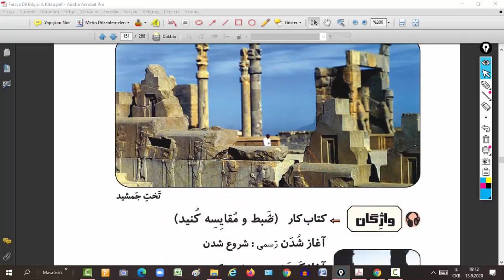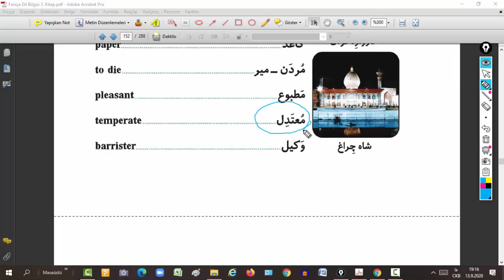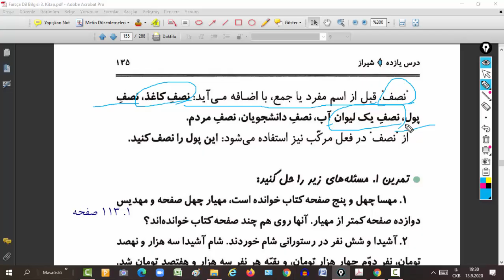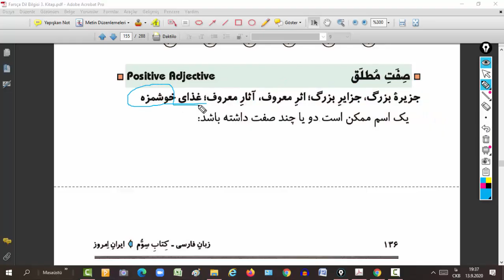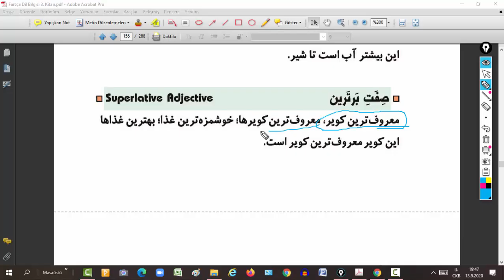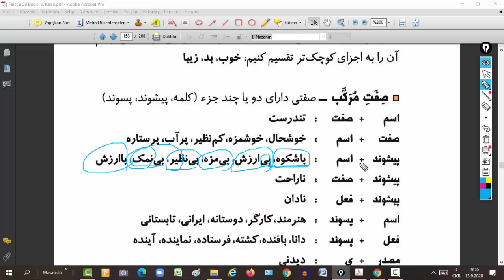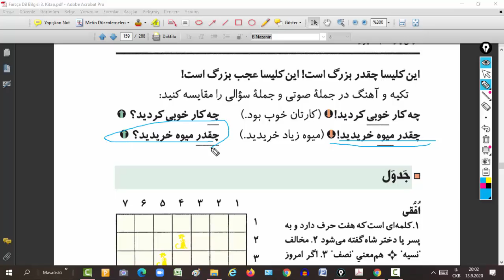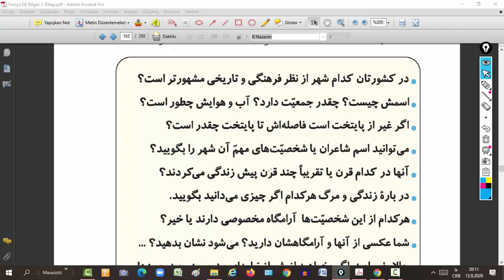Farsça Gramer Dersleri 3.Kitap-Ders-11: Farsça'da Sıfat Çeşitleri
Bu çalışmada; Farsça öğrenmek isteyenler için hazırlanmış olan 4 ciltlik kitapla ilgili video dersler bulacaksınız. 4 cildin dışında her ciltle ilgili 4 alıştırma kitabı daha mevcuttur. Bu derslerimizde önce gramer kitabındaki dersleri anlatıyoruz.